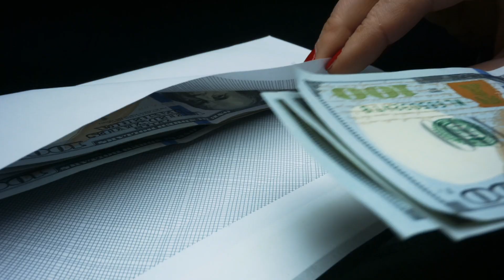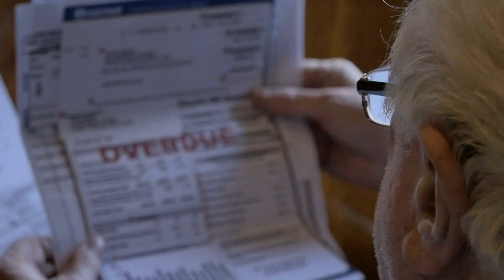The Qube Way: Introduction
Introduction to Qube Money

Welcome to "The Qube Way" these videos are to help you learn how to use Qube Money!

*Banking services are provided by Choice Financial Group, Member FDIC. Qube is not a bank.